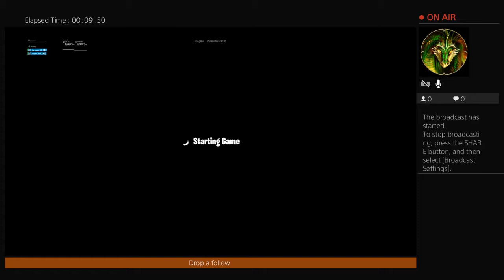Am i even good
I am ten and play a lot of games and I like to post them on hear